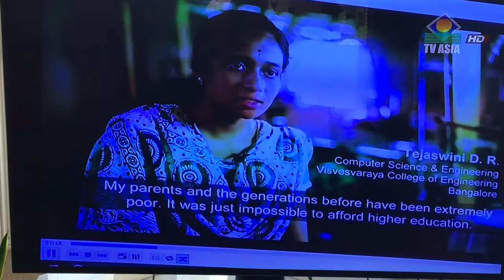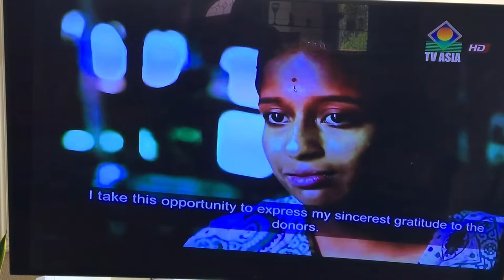TV Asia : FFE Yaadein -The Foundation for Excellence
TV Asia: FFE Yaadein - Down memory lane with timeless classics from 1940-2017'
Venue: ICC, Milpitas

The Foundation for Excellence (FFE) was founded with a mission to provide college scholarships to students who, although financially constrained, showed great promise in the technological, engineering and medical fields, three of the most expensive higher education programs in India. Every single donor contribution is directed to the scholarships. In FY 2019-20, 6383 students were awarded scholarship making this a record year for the Foundation in its 25 year history. Apart from FFE’s alumni, who support future scholars like themselves, donations come from all around the world from individual donors, corporations and foundations.
FFE awards scholarships to promising students who are extremely bright and talented, but come from financially constrained backgrounds. These scholarships are granted to students who have not only scored in the top percentage of Technology, Engineering and Medical state and national entrance exams, but have also been accepted to highly regarded and reputed institutions in India.